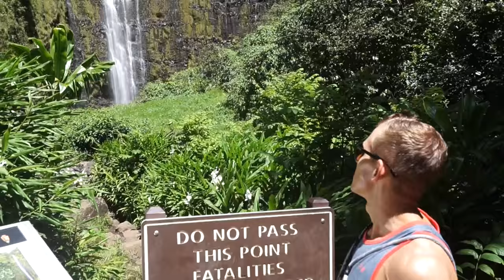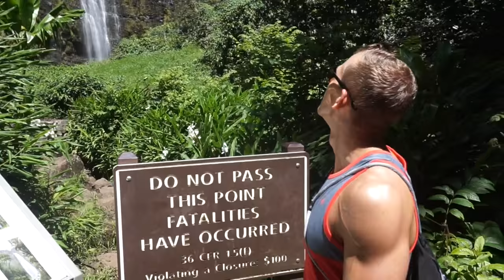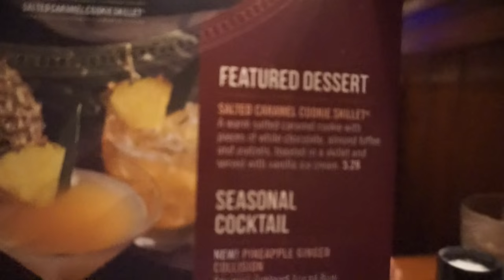My American Way of Life #6 - Road to Hana / Dschungel / Wasserfall / no way back